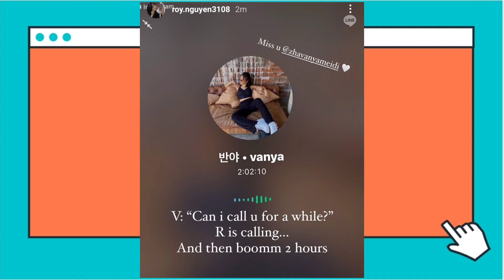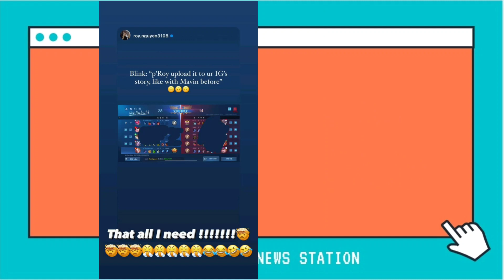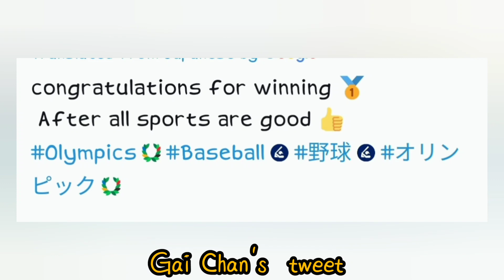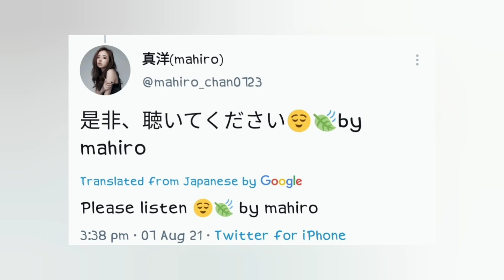Z POP WEEKLY NEWS STATION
Z POP WEEKLY NEWS : it's a small document of galaxz about what is happening in z pop world. News will updated in upcoming every week o!! Stay tunned !!!

Official accounts of z pop